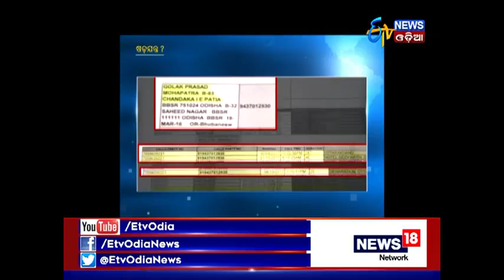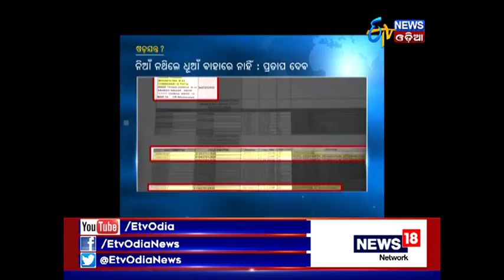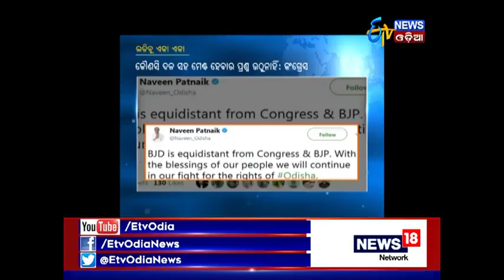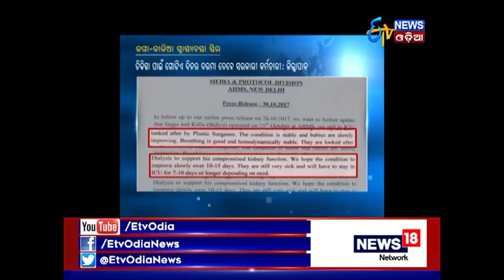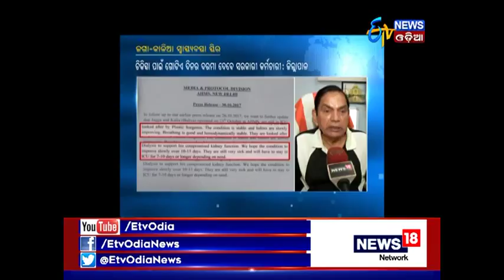Amari Odisha @ 7PM (30th Oct, 2017) - Etv News Odia